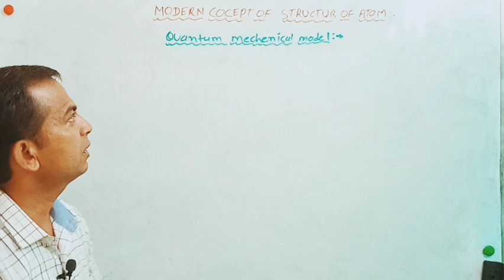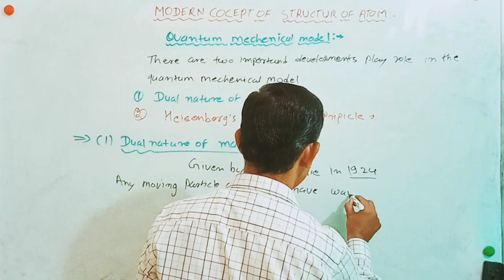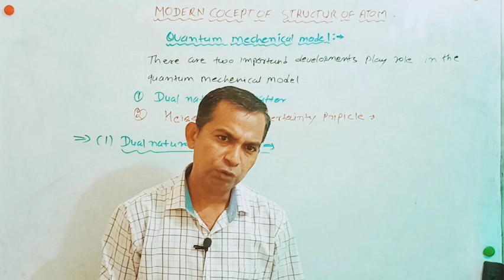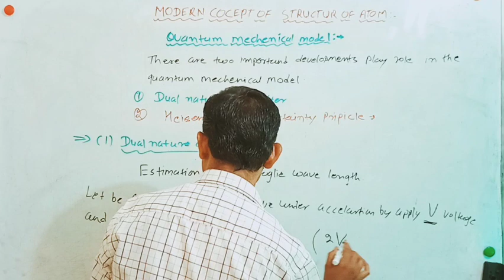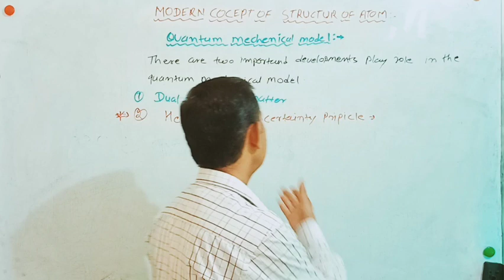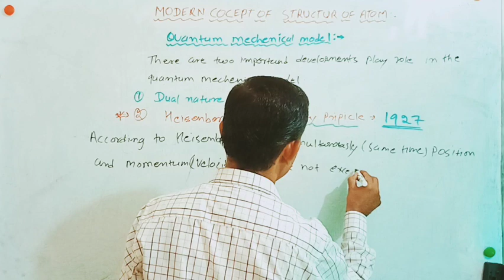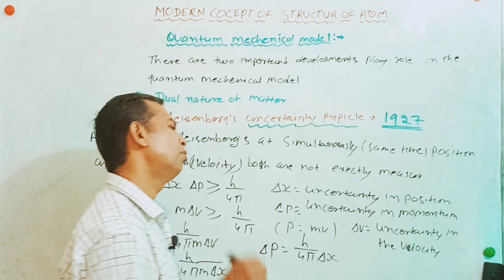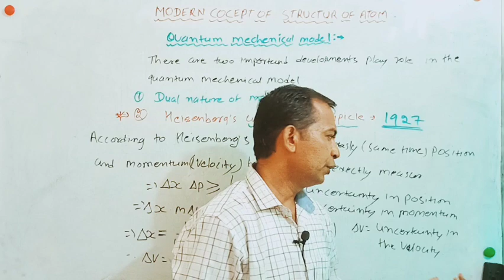Atomic structure for first grade chemistry school lecturer exam L:-7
In this video lecture we study about quantum mechanical model of an atom ⚛️⚛️⚛️⚛️
Dual Nature of matter and Heisenberg uncertainty principle